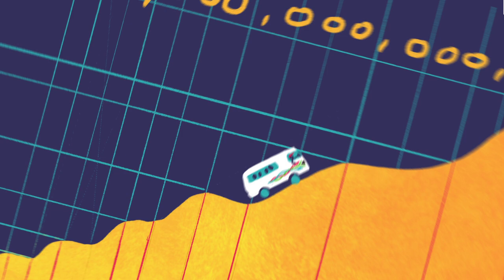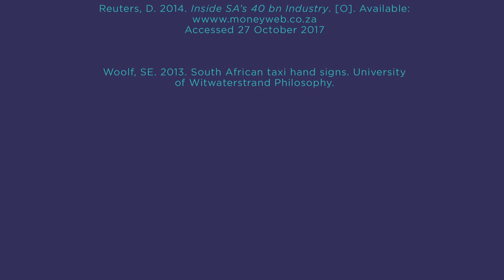The problem with taxi's in South Africa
If you're a car owner in South Africa, chances are you've had a few nasty run-ins with our Minibus Taxis. They are indeed immensely frustrating, but they have a rather fascinating history. Perhaps there's an altogether different problem with taxi's in South Africa.

Animation by Theresa Stanley

Keen to make equally epic work? Study Information Design at the University of Pretoria